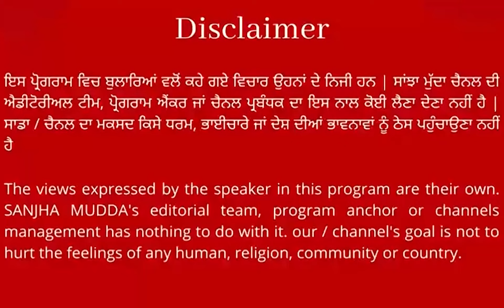ਸਰਕਾਰ ਦੇ ਤਾਨਾਸ਼ਾਹੀ ਰਵਈਏ ਦੇ ਖਿਲਾਫ ਪੰਜਾਬ ਦੇ ਲੋਕਾਂ ਨੂੰ Lakhe Sidhane ਦੀ ਖਾਸ ਅਪੀਲ, ਸੁਣੋ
ਸਰਕਾਰ ਦੇ ਤਾਨਾਸ਼ਾਹੀ ਰਵਈਏ ਦੇ ਖਿਲਾਫ ਪੰਜਾਬ ਦੇ ਲੋਕਾਂ ਨੂੰ Lakhe Sidhane ਦੀ ਖਾਸ ਅਪੀਲ, ਸੁਣੋ || SANJHA MUDDA ||